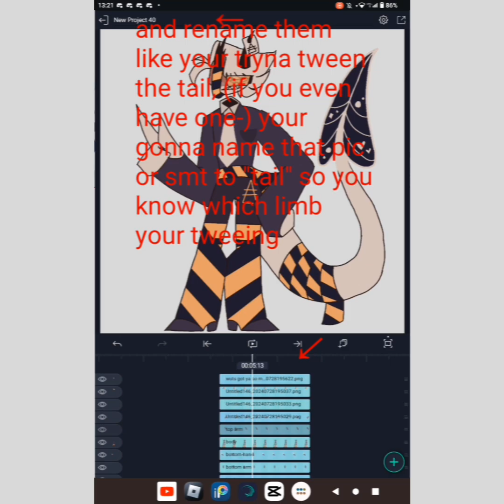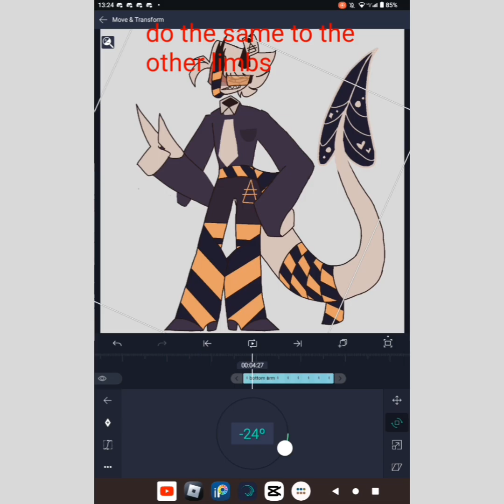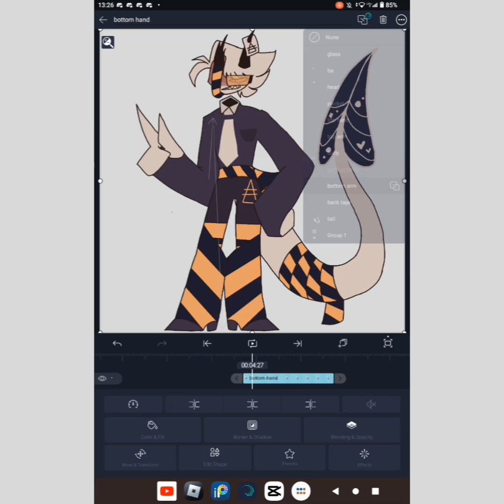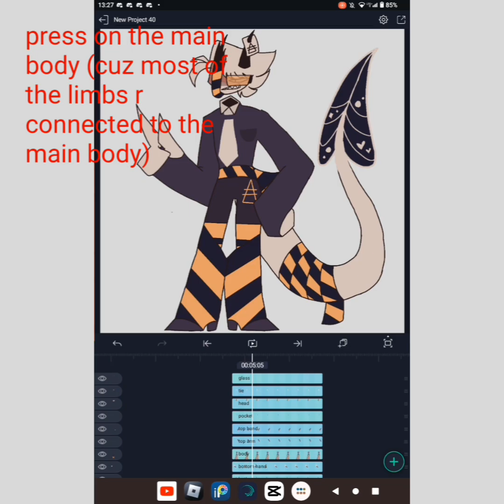tutorial on how to tween/use pivet points *repost cuz I got copyright*